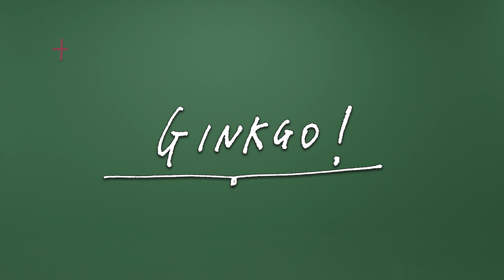Jess Kallen - "Ginkgo!" (Official Music Video)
Out now via @newprofessormusic

VIDEO CREDITS:
Director/Editor: Adrian Vega Albela Osorio
Director of Photography: Adrian Hernandez
Producer: Stripedbeatle Productions LLC
Concept: Jess Kallen & Adrian Vega Albela Osorio
Starring: Jess Kallen, Ness Batyko, John Conant, Sebastian Barba, Santiago Vega Albela Osorio, Ariel Machell, Mackin Carroll, Emily Halaka, Zion Wolverine, & Rooster
Art Director & Costume Assistant: Paige Saucyn
Dolly Grip: Alex Caron
Production Assistants: Santiago Vega Albela Osorio, Zion Wolverine
Illustrations & Title Design: Emily Halaka
Colorist: Adrian Vega Albela Osorio
Special Thanks: New Professor Music, Greg Katz, Temme Scott, Sandra Osorio, Sophia VAO, & MyStudio in Montrose, CA

Vocals, Guitars & Bass by Jess Kallen
Drums & Percussion by Jessy Reed
Synths by Maryam Qudus

LYRICS:
Everywhere that I go
Anywhere that’s not home
I got a habit of spinning fiction
Spinning out, moving in
A new town everyday
On an open road outstretched in benediction

If I let everything go all at once
It’d be too soon to know exactly what I lost
Like a ginkgo after the frost
Making a quick change

Rolling out of hotel linen
Missing you, but I get my fill
Watching strangers pass by in the park
Weird day, wistful weather
Way out here cable sweaters
Are the rage, that lady matches with her dog

I could change any minute, don’t blink, you might miss it

I’ve been stuck in a dream
Where we skip town for the trees
And pitch a tent on some forgotten ground
Ditch our gear, sell the car
Save my dad’s old guitar
Getting lost in hopes one day we’ll be found

I’m letting everything go all at once
It’s still too soon to know exactly what I’m losing
Like a gingko after the frost